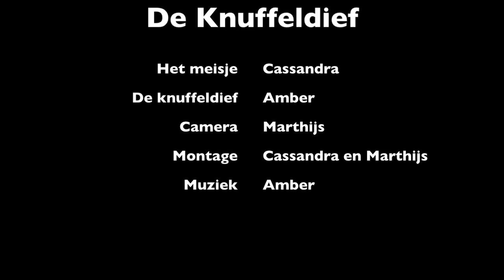De Knuffeldief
Dit filmpje is gemaakt door een leerling uit 1ste jaar film --- Het verhaal tussen een meisje, een knuffel en een knuffeldief. Hoe loopt dit af? Je ziet het in het filmpje.